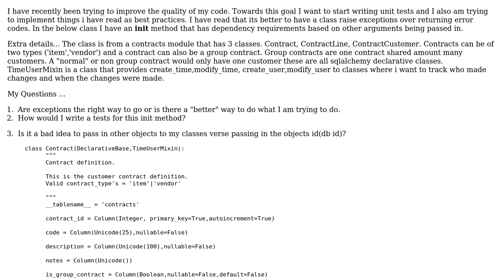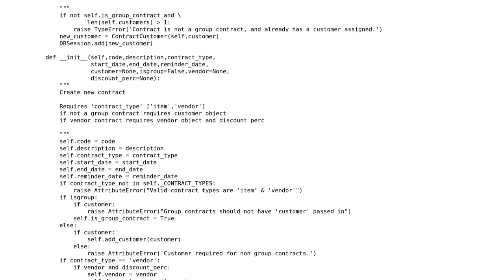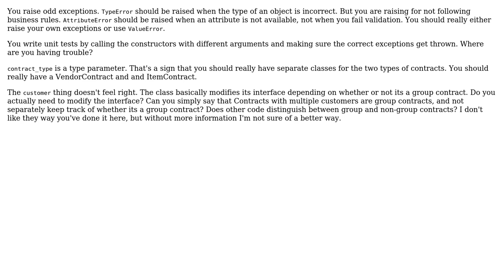Best way to test for required attributes of a classes __init__ method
With thanks & praise to God, and with thanks to the many people who have made this project possible! | Content (except music & images) licensed under CC BY-SA | Music | Images & others | With thanks to user Winston Ewert user Ominus and the Stack Exchange Network Trademarks are property of their respective owners. You are responsible for your own actions.